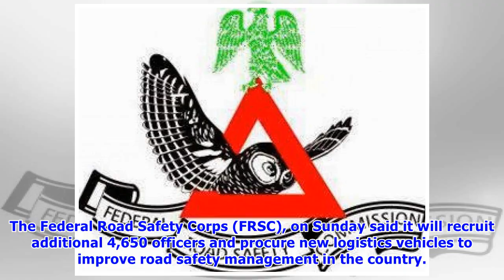FRSC to recruit 4,650 personnel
The Federal Road Safety Corps (FRSC), on Sunday said it will recruit additional 4,650 officers and procure new logistics vehicles to improve road safety management in the country. This was disclosed by the Corps Marshal, Boboye Oyeyemi, in an interview with the News Agency of Nigeria (NAN) in Lagos on Sunday. Oyeyemi said the corps will employ the best in road safety management in the second part of the year. “For the second part of the year, we are going to put in our best, deploy more resource...